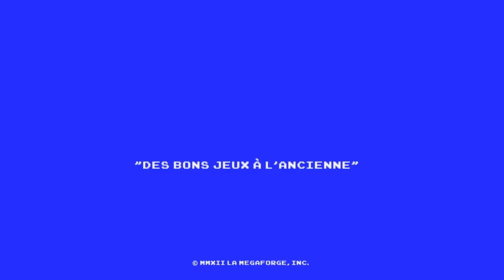The Witcher • DANS LES PRISONS DE WYZIMA ｢streamer: Yadar｣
Tout était bien. Des services gratos, des bonnes mains au poker... Mais soudain une grand-mère MODITE apparue.